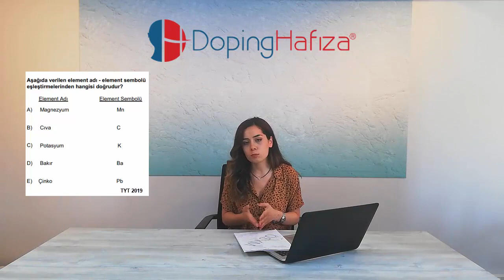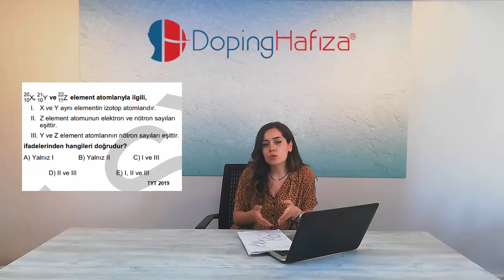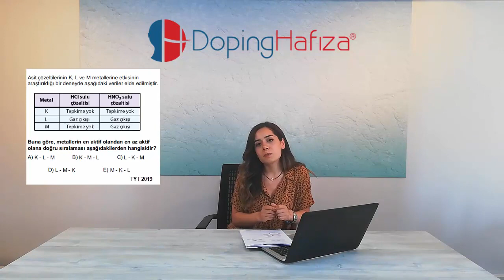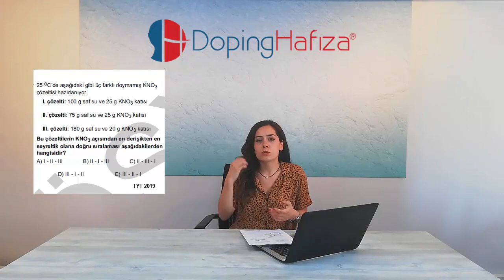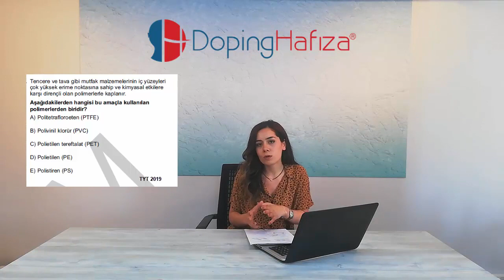TYT KİMYA Sınav Sonrası Değerlendirme